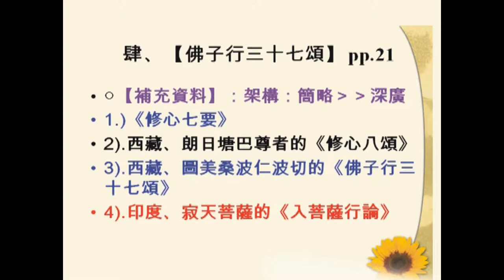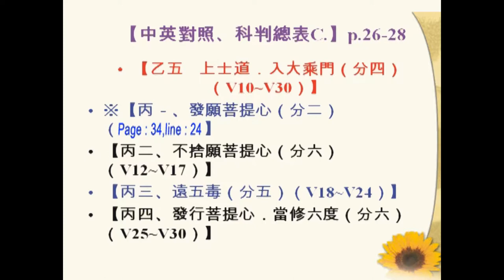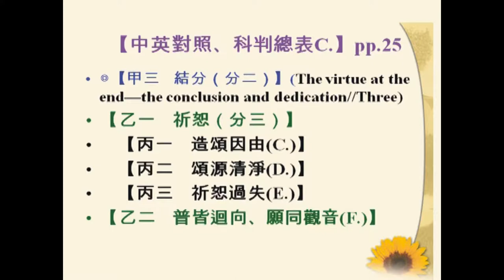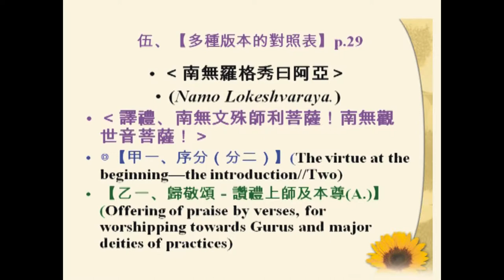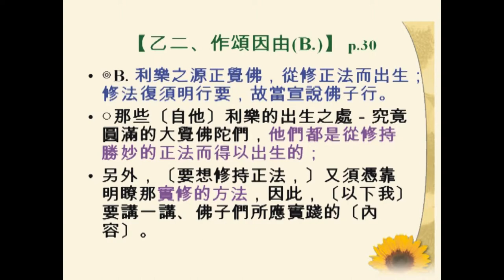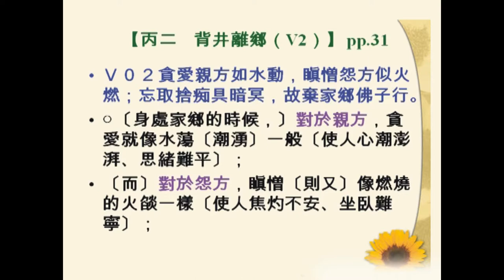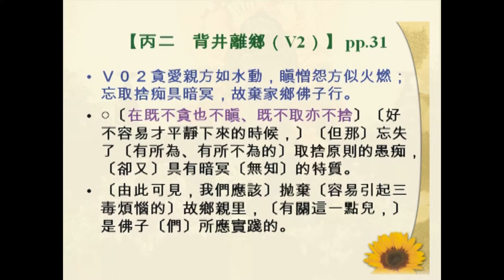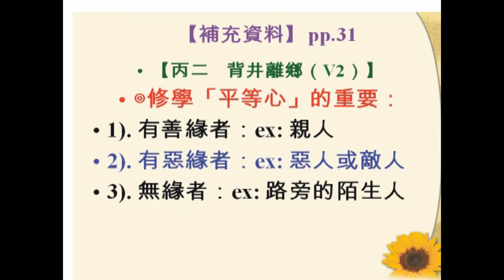SBA04【總說】佛子行三十七頌 (四) The Thirty-Seven Practices of All Buddhas' Sons (4)